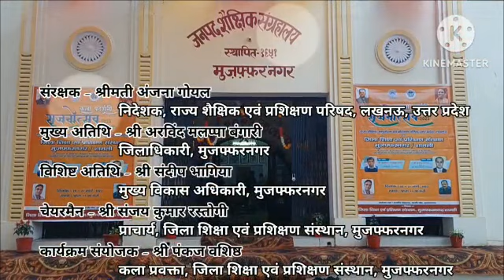SRIJNOTSAV KALA PRADARSHANI/ सृजनोत्सव